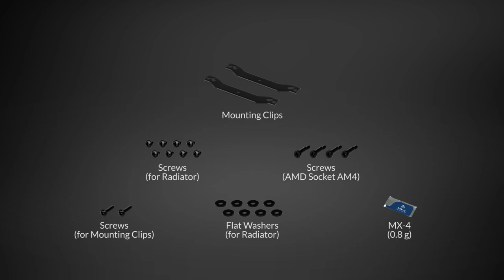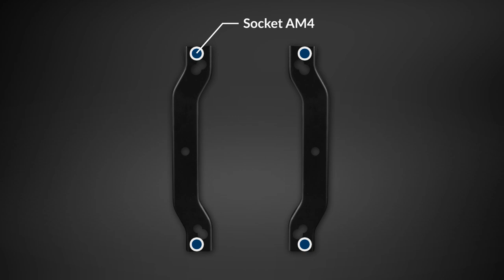Liquid Freezer II 240/280 (Rev.1/Rev.2) – Installation on AMD AM4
Liquid Freezer II

00:01 Liquid Freezer II 240/280 on AMD AM4
00:04 In the box
00:08 What you need
00:15 AMD AM4 installation
00:39 Liquid Freezer II 240/280 installation
01:38 Radiator installation
02:06 Outro

• Compatible with Intel & AMD Sockets
• Highly Efficient PWM Controlled Pump
• High Performance allows Overclocking
• Motherboard VRM Cooling Solution
• Pressure Optimised Fan
• Fully Sleeved Tubes
• Integrated Cable Management
• Maintenance-free Water Loop
• Secure Hold with Backplate
• MSRP from 49,99 € / USD 59,99

Newly Developed PWM-Controlled Pump
The Liquid Freezer II features a completely new, PWM-controlled
pump with a copper base, improved efficiency, a low power usage
and quiet operation.

Maintenance-free Water Loop
The water loop is sealed, therefore no water or additives have to be
refilled.

Motherboard VRM Cooling Fan
An additional 40 mm fan next to pump helps cooling the
motherboards VRM chips. This prevents overheating, especially
when overclocking and allows continous heavy loads.

Improved Power Efficiency
Unlike most pumps from our competitors, which run at full load
even when idle, our pump clocks down consuming less power
and producing less noise if no cooling is needed, even with its
additional fan for VRM cooling.